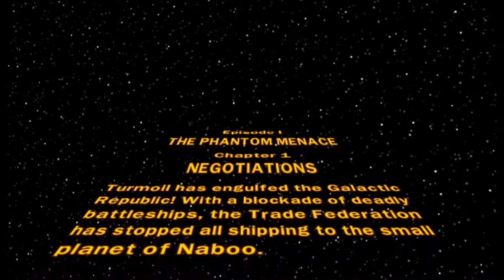OUR VOICES SOUND LIKE WE'RE ON HELIUM at 1.25x speed in Windows Movie Maker | Vidiocy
For some reason, Windows Movie Maker artificially speeds up our voices at only 1.25x speed, so here's a Lego Star Wars video on helium . . .